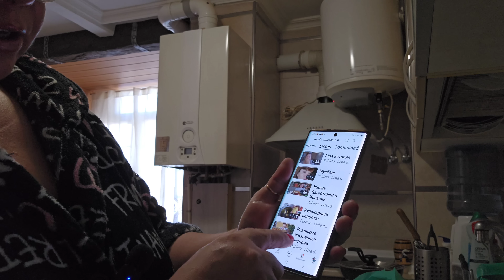Такого вообще я не ожидала, как я раньше жила караул, самой стыдно, я как дикая на самом деле.